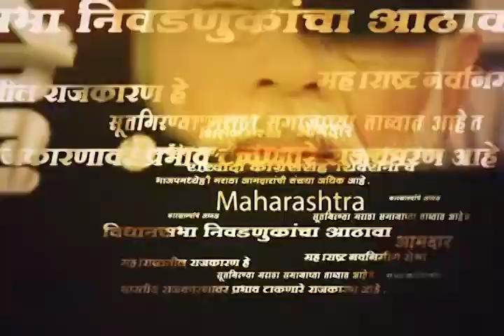Mumbai Air Pollution | कोर्टाचे आदेश धाब्यावर, फटाक्यांमुळे मुंबईत प्रदूषणाची वाढ